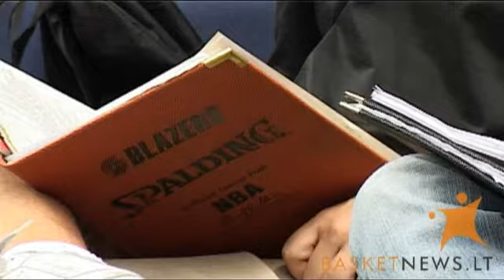Jauniai žengė į pusfinalį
Ir toliau pergalingai Europos vaikinų jaunių (iki 18 metų) čempionate žygiuoja Lietuvos rinktinė. Kazio Maksvyčio auklėtiniai aistringai palaikomi savų žiūrovų 84:51 (19:16, 23:10, 25:16, 17:9) sutriuškino bendraamžius iš Graikijos bei iškovojo kelialapį į pusfinalį.